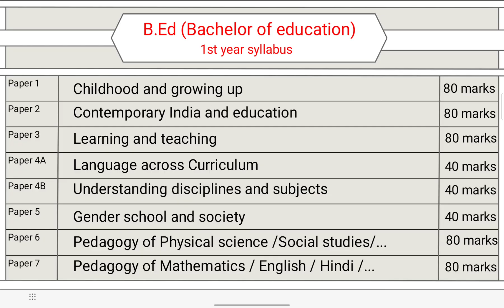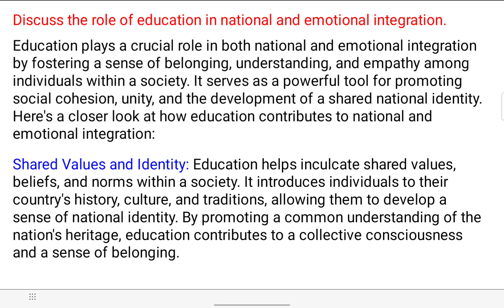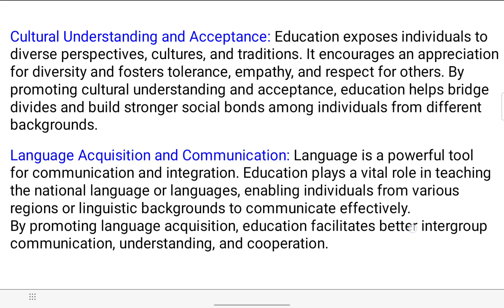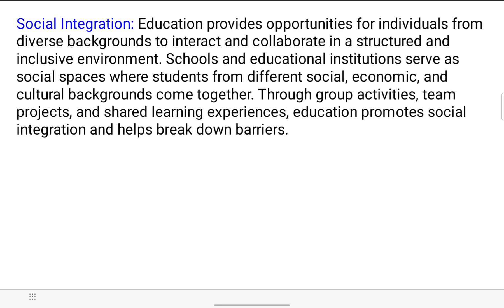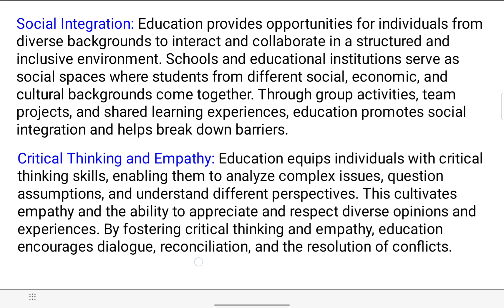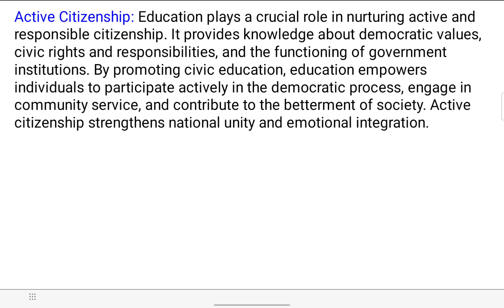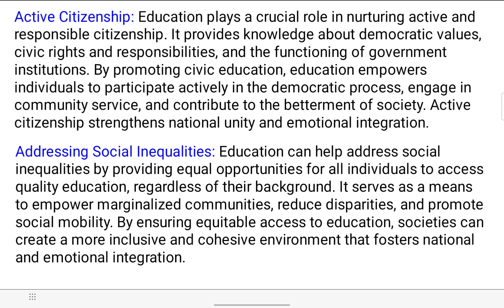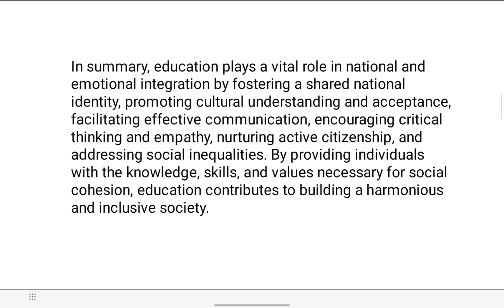ROLE OF EDUCATION IN NATIONAL-EMOTIONAL INTEGRATION